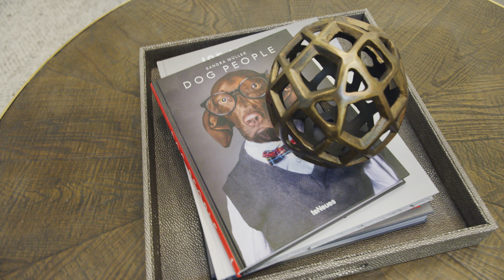Park City Modern Farmhouse House Tour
Park City Modern Farmhouse House Tour. See the beautiful details of this cozy house our design team completed recently.